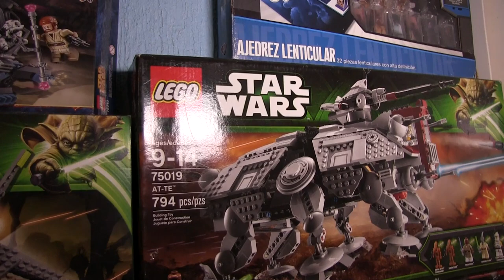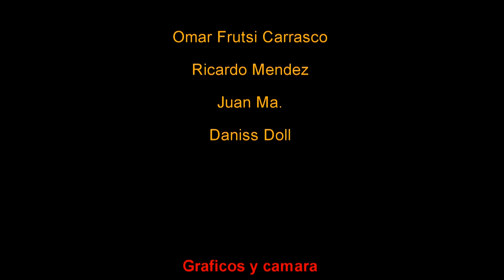Visita Coleccionista StarWars y mas ★ Juegos Juguetes y Coleccionables ★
Visitamos a Daniel y nos platica de su historia como coleccionista, ademas nos muestra su coleccion de starwars y mas